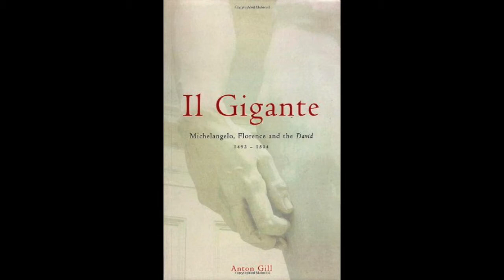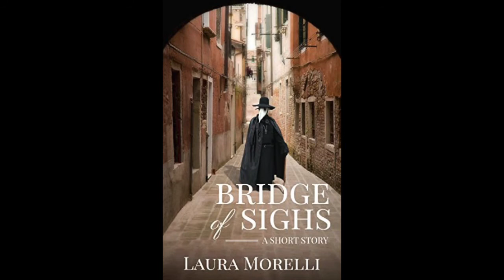Art Historian & Novelist Laura Morelli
Laura Morelli doesn't only write page-turning novels about art history, she has a PhD in the stuff, so if you want to read historical fiction in order to learn about art, you can't go wrong with Laura Morelli. She also wrote a book about Michelangelo's David, called The Giant, so of course we geeked out over our favorite sculptor. We also talked about her novel coming out this fall called The Night Portrait about Leonardo da Vinci's Lady with an Ermine portrait -- so yes, this lady and I have a TON in common and I could not have enjoyed this conversation more. Want to disappear into the art of Italy for a while? Then tune into my conversation with art historical novelist Laura Morelli.

Visit Laura at LauraMorelli.com

Want to help me interview MORE of your favorite writers? It's easy!

To learn more about me and my art historical novels about Michelangelo, Leonardo da Vinci, and Raphael, go to StephanieStorey.com